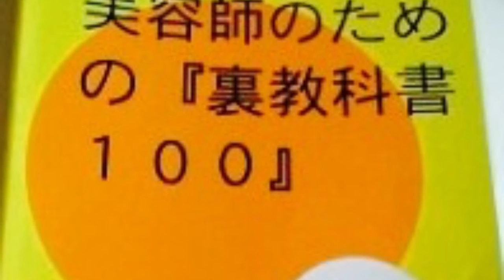【NEWトリートメント】hennaヘナ・ヘナジェル・ヘナウォーターの紹介！札幌西区美容室ハイヤマカシ